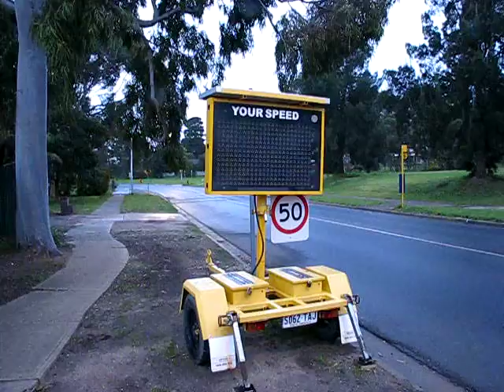BACON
R Beacon IN-The-Night THART Shone-OUT To-My-Delight ... R-Shadowy-Image of-HER!!!